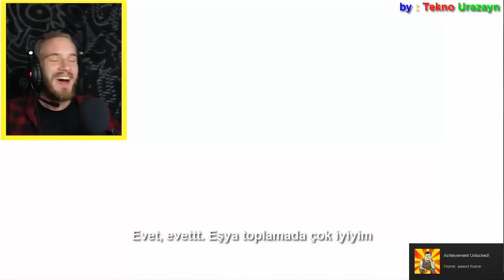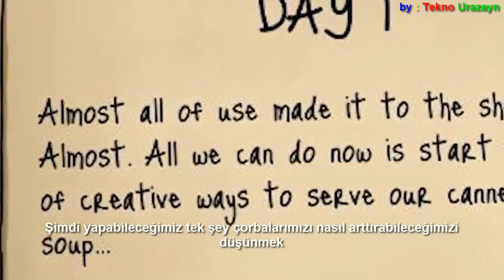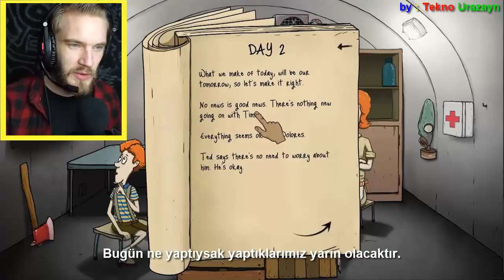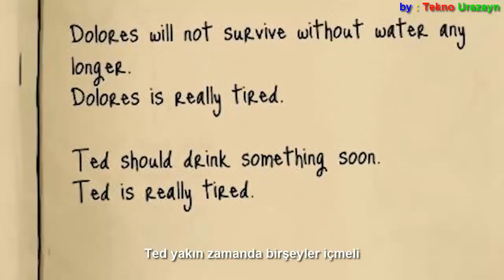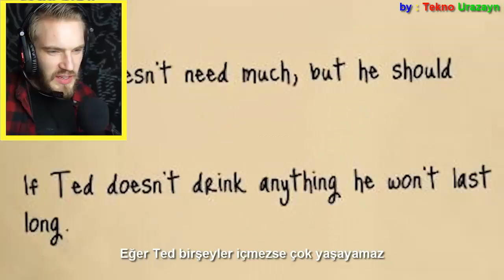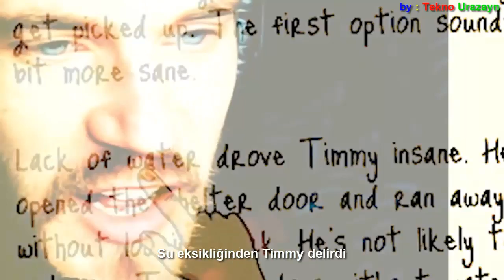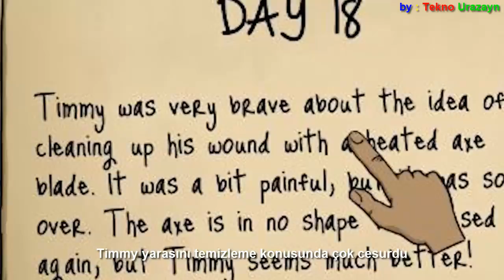Pewdiepie - BU VİDEOYA TIKLAMAK İÇİN 60 SANİYENİZ VAR (Türkçe Altyazı)